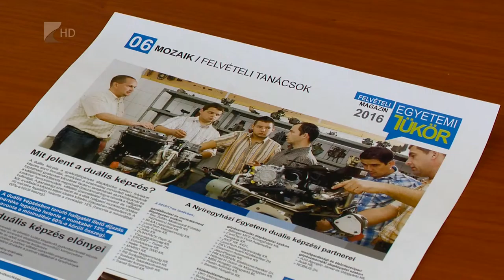A cégek is felvételiztetnek - Kölcsey Tv